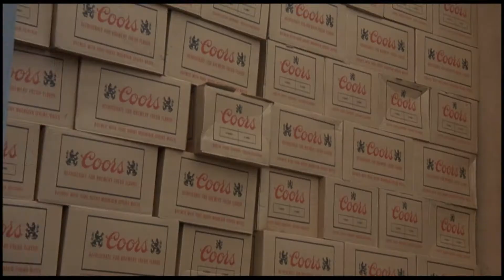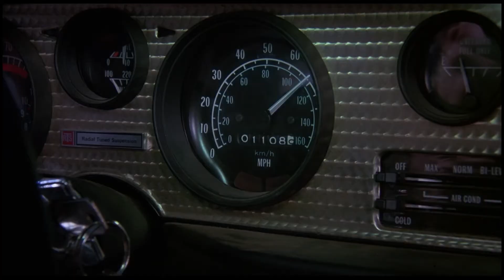Smokey and the Bandit (1977) - Trailer HD 1080p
Smokey and the Bandit is a 1977 American road action comedy film starring Burt Reynolds, Sally Field, Jackie Gleason, Jerry Reed, Pat McCormick, Paul Williams and Mike Henry. The directorial debut of stuntman Hal Needham, the film follows Bo "Bandit" Darville (Reynolds) and Cledus "Snowman" Snow (Reed), two bootleggers attempting to illegally transport 400 cases of Coors beer from Texarkana to Atlanta. While the Snowman drives the truck carrying the beer, the Bandit drives a Pontiac Trans Am to distract law enforcement (called blocking) and keep the attention off the Snowman. During their run, they are pursued by Texas county sheriff Buford T. Justice (Gleason). Smokey and the Bandit was the second-highest-grossing domestic film of 1977, with $126 million against a budget of $4.3 million (only Star Wars made a higher gross that year, earning $775.5 million). Sally Field and Burt Reynolds began a relationship after meeting on set.